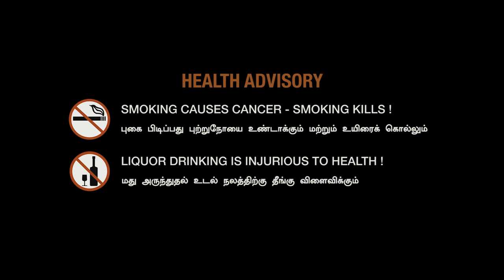Cinematic Travel - Tenkasi & Varkala & Madurai | Solivagant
Take only memories... Leave only footprints...

Cinematic travel to Tenkasi, Pallaruvi, Varkala & Madurai...

Filmed By: Gautham, Pradeep, Esakki
Edited by:Karthick